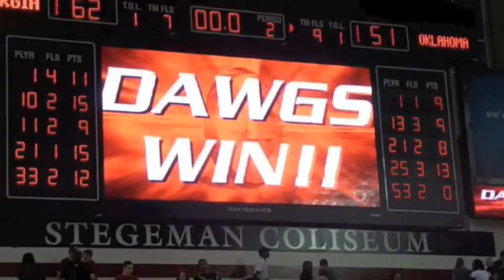Oklahoma Game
Highlights from the Georgia Lady Dogs 62-51 victory over #8 Oklahoma on Sunday, November 15, 2009.